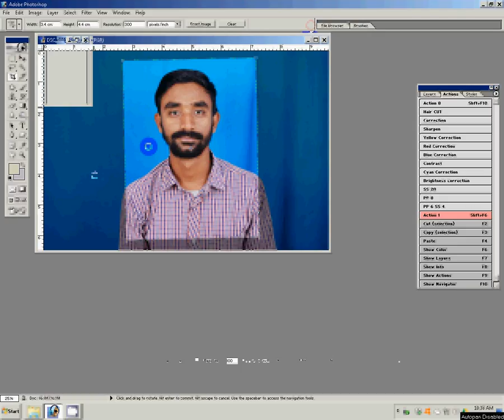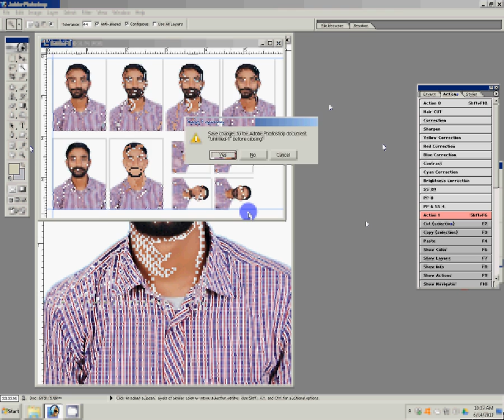how to making passport size photo in photoshop